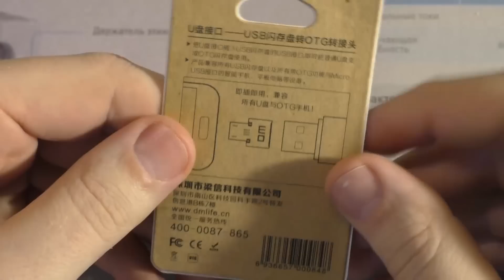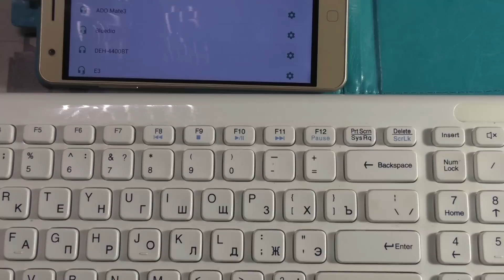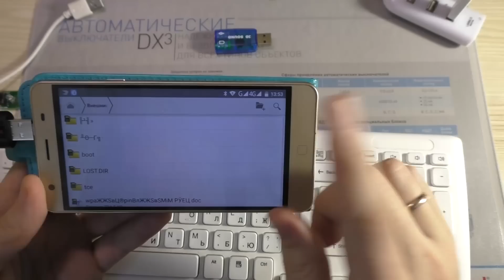Лучший OTG переходник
💬 не знаю как другие но этот переходник очень крепкий и собран достойно. Подключал все что попадалось дома от флешек до джойстиков. Думаю если бы были драйвера под принтер и сканер запустил бы и их. ))) А так получился неплохой обзор с реальными возможностями очень маленького OTG переходника, хранить такое лучше в кошельке, можно с монетами, и не бояться что он испортится. К покупке смело рекомендую, тем более что и цена за такое чудо совсем не велика, а удобства выше всяких похвал, в видео все и так видно!